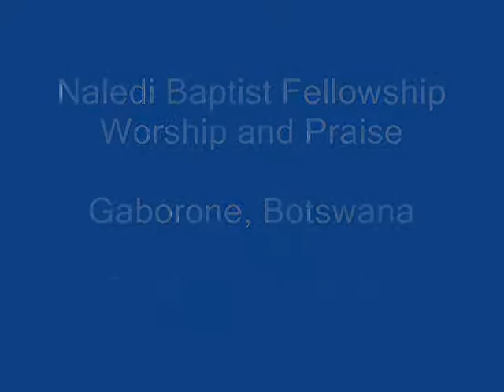Naledi Worship 2010.wmv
Naledi Baptist Fellowship

Gaborone, Botswana